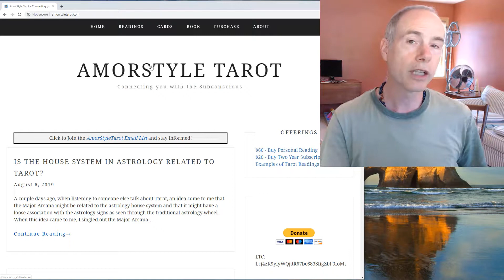6 of Swords upright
This is an interpretation of the Six of Swords upright.